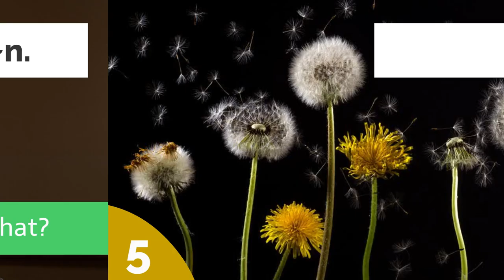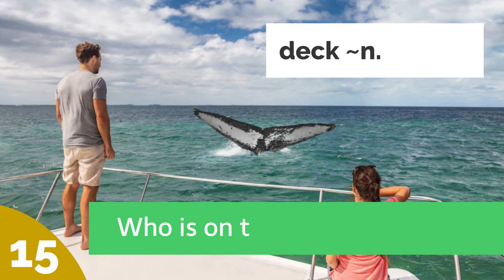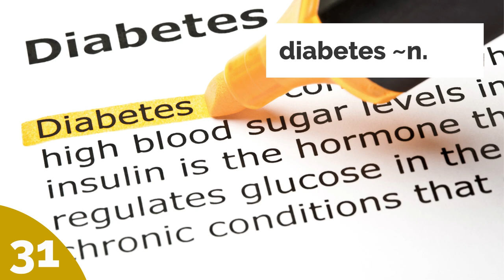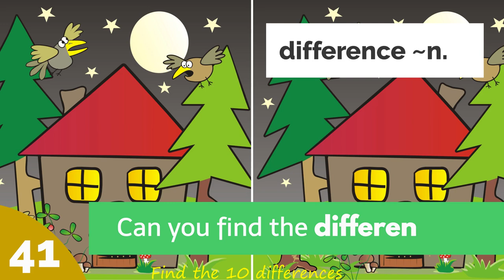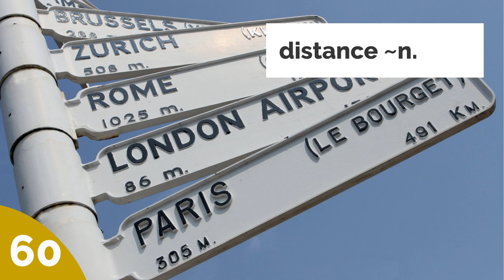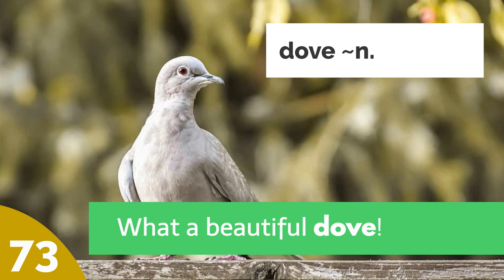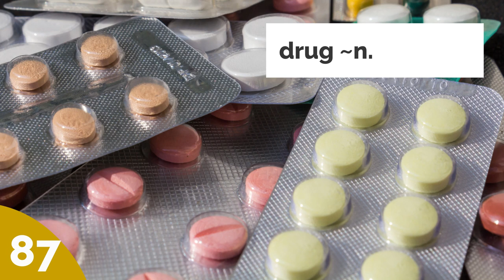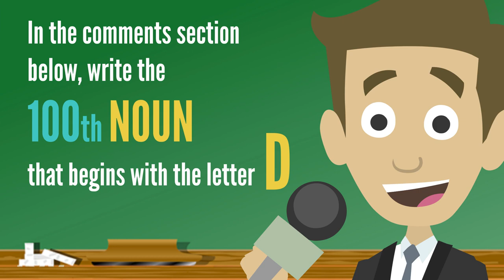100 ENGLISH Nouns - Some of the Most Common Words in English that Begin with the Letter 'D'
For lots more videos, downloadable audio files, quizzes, tests and printable classroom materials in English, visit my sites:

100 ENGLISH Nouns - some of the most common words in English that begin with the Letter 'D'  [elementary to intermediate  vocabulary]

An audio-visual dictionary of English